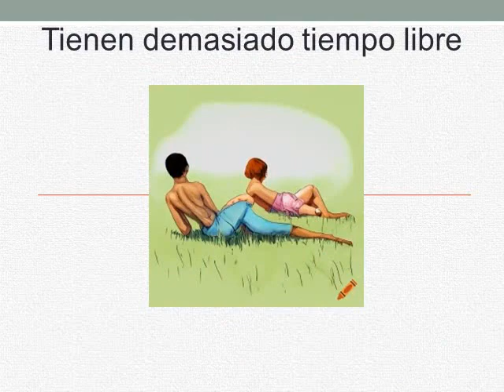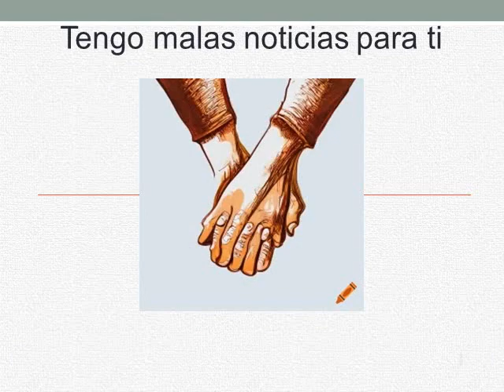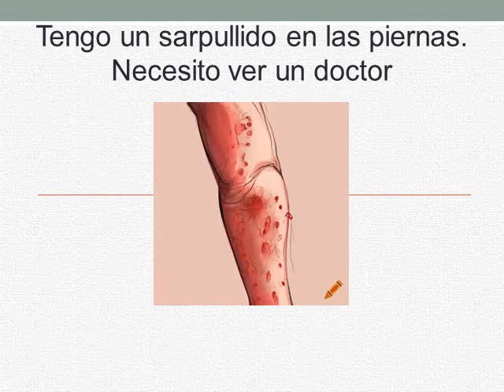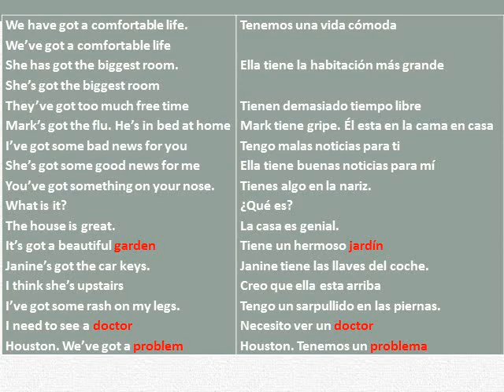Curso de inglés- Lección 48- Tenemos una vida cómoda (I'VE GOT)